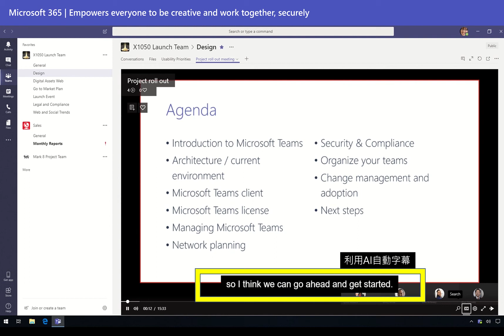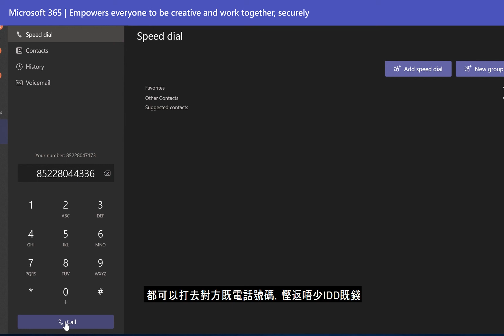【一分鐘睇哂Teams】Teams 開會及打電話功能 AI如何幫團隊保持聯繫